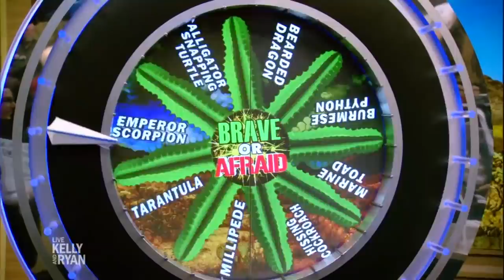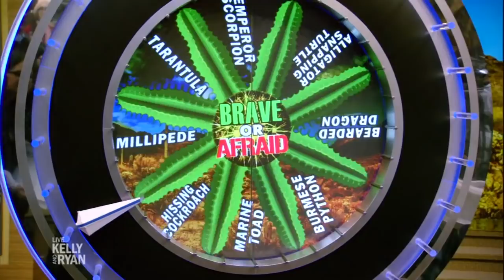"Brave or Afraid" with Coyote Peterson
Kelly & Ryan get up close and personal with some wild animals when they play "Brave or Afraid" with Coyote Peterson.